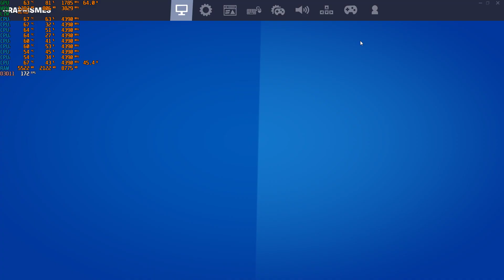Fortnite 2021 i7 3770k oc 4.4ghz gtx 1050ti 4go performance mode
CPU Name Intel® Core™ i7-3770K CPU @ 3.50GHz
Threading 1 CPU - 4 Core - 8 Threads
Frequency 4389.52 MHz (44 * 99.76 MHz)
Multiplier Current: 44 / Min: 16 / Max: 44
Architecture Ivy Bridge / Stepping: E1/L1 / Technology: 22 nm
CPUID / Ext. 6.A.9 / 6.3A
Caches L1D : 32 KB / L2 : 256 KB / L3 : 8192 KB
Caches Assoc. L1D : 8-way / L2 : 8-way / L3 : 16-way
Microcode Rev. 0x21   ► Intel SA-00233 Patched ◄
TDP / Vcore 77 Watts / 1.26 Volts
Temperature 76 °C / 169 °F
Type Retail (Stock Frequency : 3500 MHz)
Cores Frequencies #00: 4389.52 MHz  #01: 4389.52 MHz  #02: 4389.52 MHz  #03: 4389.52 MHz
Motherboard
Model Gigabyte Z77X-UD3H
Socket Socket 1155 LGA
North Bridge Intel Ivy Bridge rev 09
South Bridge Intel Z77 rev 04
BIOS American Megatrends Inc. F18 (10/24/2012)
Memory (RAM)
Total Size 16384 MB
Type Dual Channel (128 bit) DDR3-SDRAM
Frequency 798.1 MHz (DDR3-1596) - Ratio 1:6
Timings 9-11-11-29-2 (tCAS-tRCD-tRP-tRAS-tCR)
Slot #1 Module Corsair 4096 MB (DDR3-1337) - XMP 1.2 - P/N: CMZ8GX3M2A1600C9
Slot #2 Module Corsair 4096 MB (DDR3-1337) - XMP 1.2 - P/N: CMZ8GX3M2A1600C9
Slot #3 Module Corsair 4096 MB (DDR3-1337) - XMP 1.2 - P/N: CMZ8GX3M2A1600C9
Slot #4 Module Corsair 4096 MB (DDR3-1337) - XMP 1.2 - P/N: CMZ8GX3M2A1600C9
Graphic Card (GPU)
GPU Type NVIDIA GeForce GTX 1050 Ti (GP107-400) @ 1442 MHz
GPU Brand GIGABYTE Technology
GPU Specs GP107-400 / Process: 14nm / Transistors: 3.3B / Die Size: 135 mm² / TDP: 75W
GPU Units Shader Units: 768 / Texture Units (TMU): 48 / Render Units (ROP): 32
GPU VRAM 4096 MB GDDR5 / 128-bit Bus @ 3504 MHz
GPU APIs DirectX 12.0 (12_1) / OpenGL 4.6 / OpenCL 1.2 / Vulkan 1.1
Storage (HDD/SSD)
Model #1 Name Western Digital WDC WD10EARS-00Y5B1 (FW: 80.00A80)
Model #1 Type Fixed - Bus: SATA (11)
Model #2 Name PNY CS900 120GB SSD (FW: CS900613)
Model #2 Type Fixed, SSD - Bus: SATA (11)